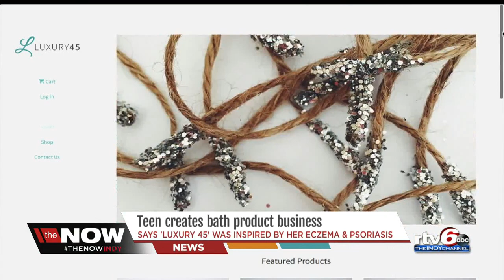WATCH: Local teen inspired by skin condition creates special bath product business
In a story you'll see only on RTV6, we introduce you to a Hamilton County teenager who is spending her summer vacation building her own business.